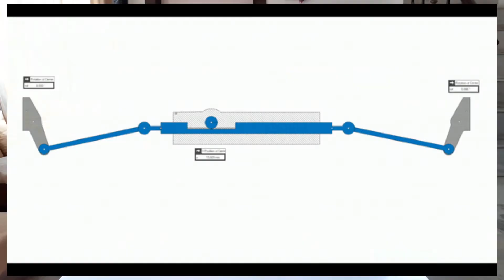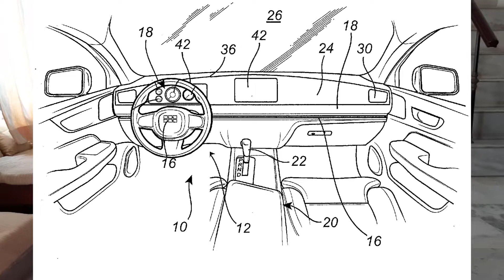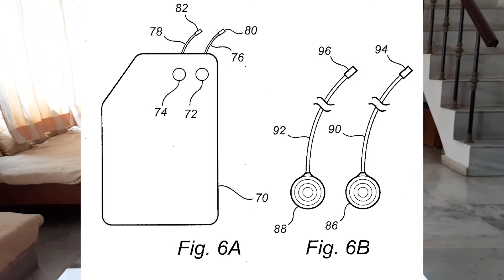VOLVO'S SHIFTABLE STEERING WHEEL!. Volvo's Vehicle With Multiple Driving Position.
Recently Volvo filled a patent titled Vehicle With Multiple Driving Positions. In that patent, Volvo described how the steering wheel can be shifted to either side based on the required driving position. Watch this video to learn more about Volvo's Shiftable Steering Wheel.